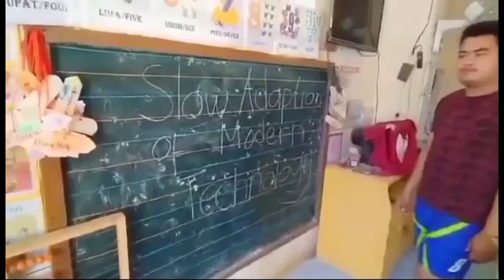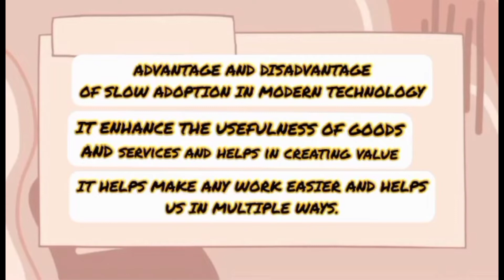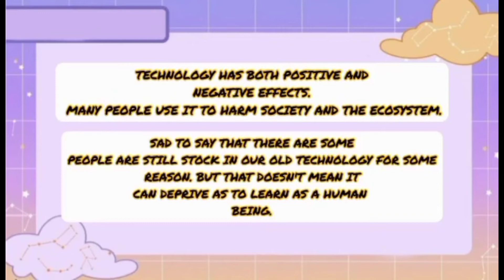OUR PERFORMANCE TASK IN APPLIED ECONOMICS/ARCADIO JOSEPH VLOG